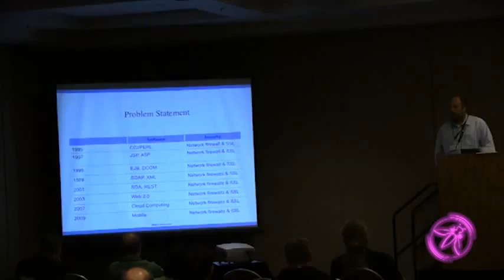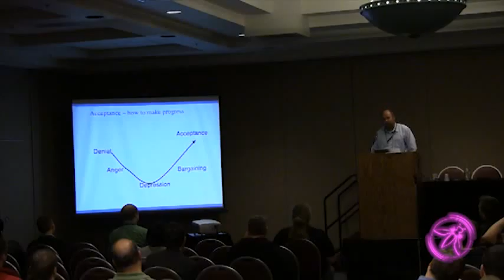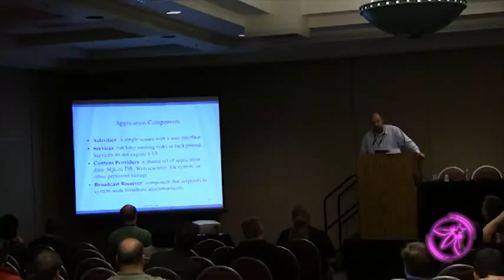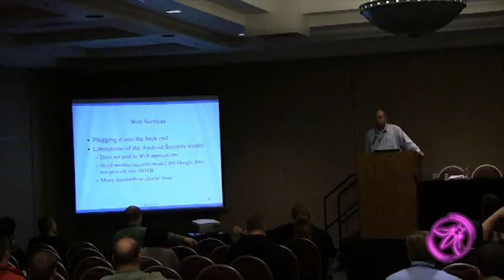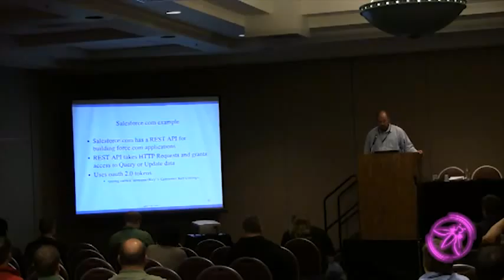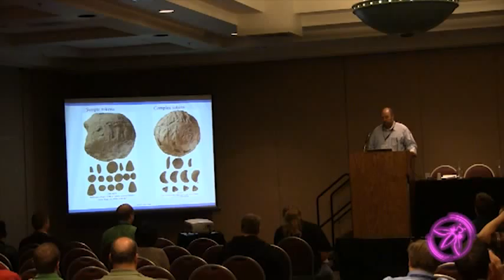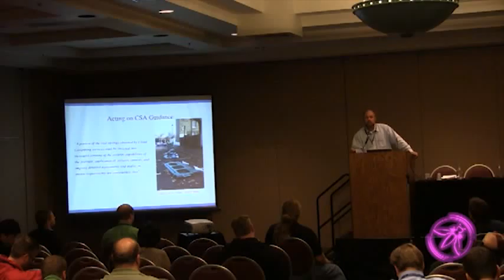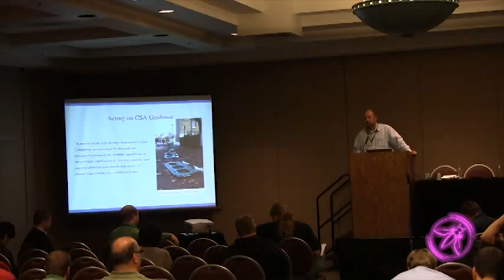OWASP AppSecUSA 2011 Mobile Web Services